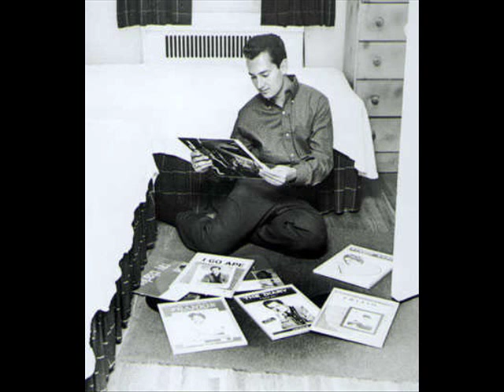♫♪♫♪ NEIL SEDAKA (Oh! Carol) TIED TO EACH OTHER ♫♪♫♪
Neil Sedaka fans believe it's high time for Neil to get inducted into the Rock and Roll Hall Of Fame.

PLEASE, CLICK HERE to sign the petition,
started by Neil Sedaka fans!
(You don't leave YouTube; it opens in a new window)